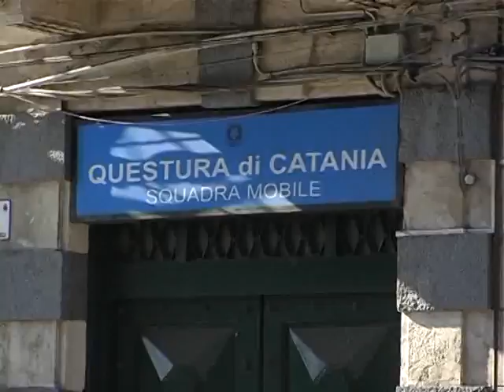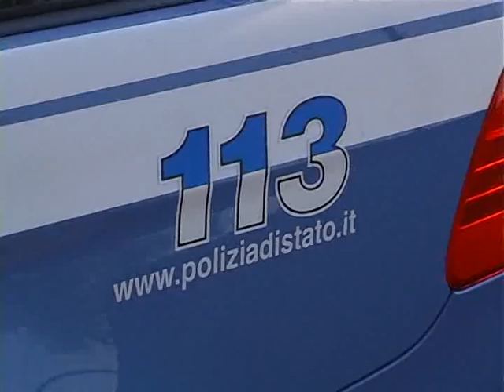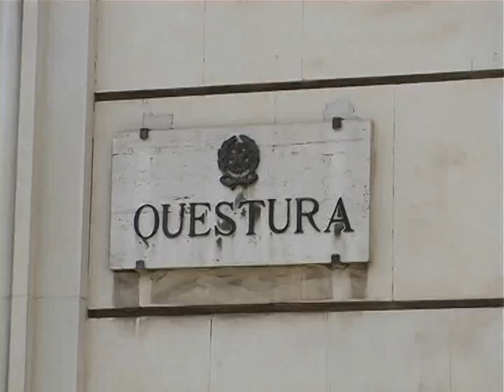Squadra Mobile Carmelo